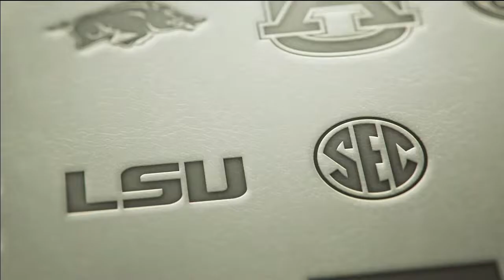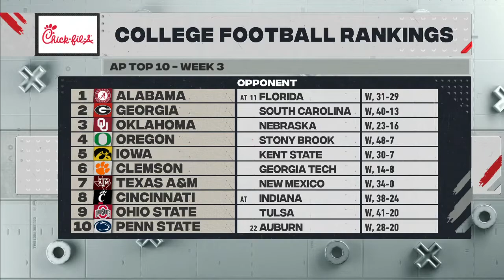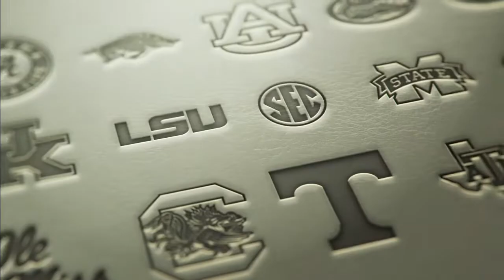Tulane vs #17 Ole Miss 9/18/21